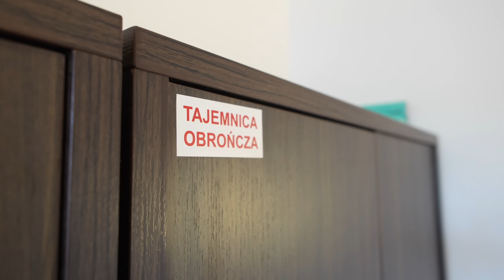Koniec tajemnicy adwokackiej. KONFRONTACJA DOGRYWKA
Tajemnica adwokacka i obrończa była świętością, dziś jest deptana. Czy adwokaci są sami sobie winni takiemu stanu rzeczy?